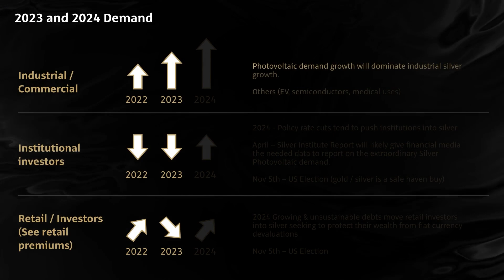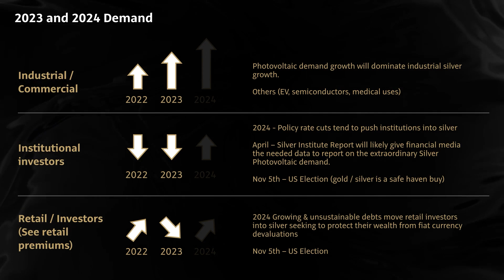Silver: The New Oil of the Photovoltaic Era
Gregor Gregersen founder and CEO of Silver Bullion continues the discussion from part 1 on the demand for silver.  Gregor lends his insight on the renewable energy space where silver looks to be "the new oil" of the photovoltaic era. Gregor will give you those numbers and reasons why here, in part 2 of the silver industrial demand for photovoltaics.

Silver plays a pivotal role in the evolving industrial market. Read our newest report on the rising solar photovoltaic (PV) demand for silver

Slated for completion in 2024, The Reserve is a state-of-art mega vault to be built by Silver Bullion in Singapore. While most vaults are built to store gold, the bulk of The Reserve’s 15,000 metric ton capacity is designed for silver and similarly priced rare industrial metals. This incredible facility will also have 15 UL-class 2 vaults to store up to 500 tons of gold.